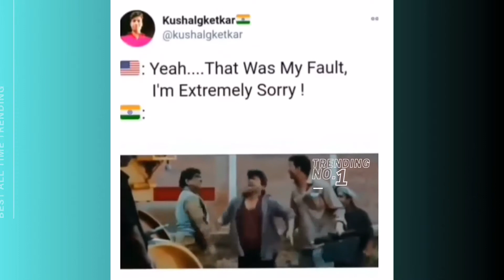TRENDING: American Vs Indian Funny Memes Part 1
Trending: Viral American Vs Indian Memes Newly Viral On Instagram And other All Social Medias.